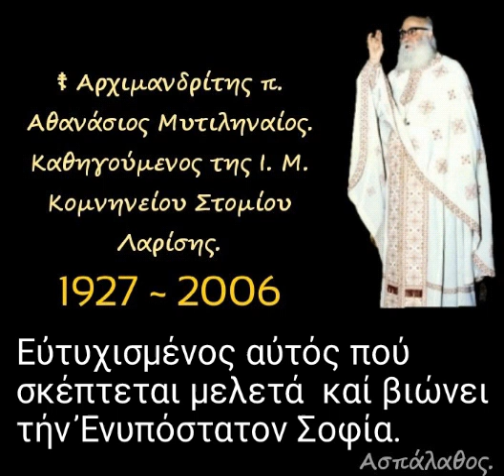Εὐτυχισμένος αὐτός πού σκέπτεται, μελετά καί βιώνει τήν Ἐνυπόστατον Σοφία.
► Κατηγορία :
" Σοφία Σειράχ "

17/07/90

Κάθε τι πού σαπίζει, χάνεται, μαζῆ μ᾿ αὐτό κι᾿ αὐτός πού τό ἐργάζεται.
 Ὁ χρυσός πού «σκουριάζει». Εὐτυχισμένος αὐτός πού θά τόν βρῆ ὁ θάνατος νά ζῆ μέ σοφία καί σύνεσι. Εὐτυχισμένος αὐτός πού σκέπτεται καί βιώνει τήν Ἐνυπόστατον Σοφία.

►Όλες οι ομιλίες της Κατηγορίας :
" Σοφία Σειράχ " εδώ ⬇️